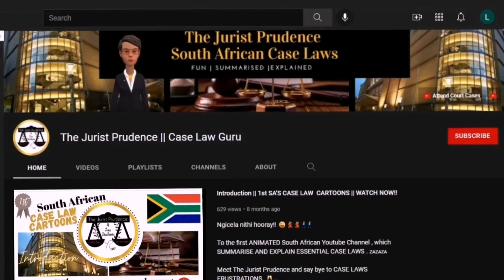Shilubana and others v Nwamitwa || Why couldn't Hosi Nwamitwa’s son become King ?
In this video, we shall be summarising Shilubana and others v Nwamitwa case.  The dispute was between Ms Shilubana, the daughter of chief Fofoza Nwamitwa and Mr Nwamitwa , (Hosi Fofoza’s nephew) the son of Richard Nwamitwa.

WE HOPE YOU LOVE IT.

We love Law and you.
_The Jurist Prudence Team ❤️💯